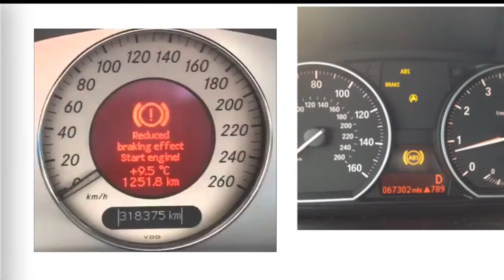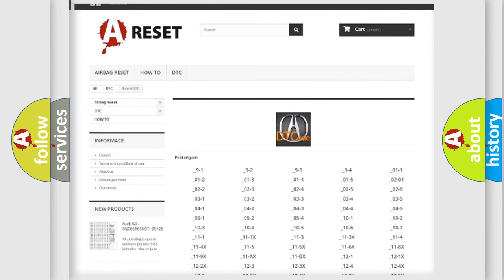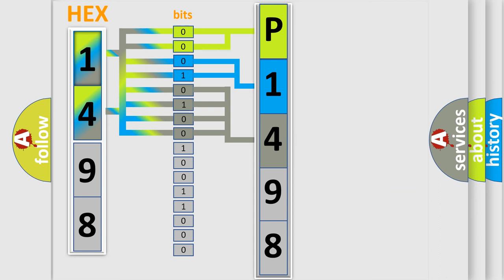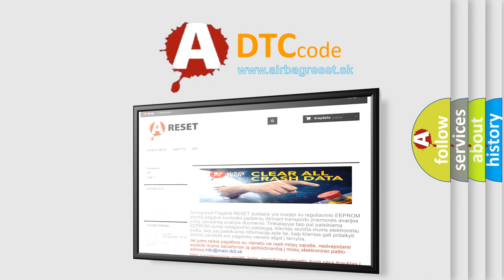DTC Acura P1498 Short Explanation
Make:
Acura
Code:
P1498
Definition:
EGR Valve Lift Sensor High Input
Description:
Key on or engine running; and the PCM detected the EGR Valve Lift sensor signal was more than an allowable range stored in memory.
Cause:
EGR valve lift sensor circuit is open or shorted to power
EGR valve lift sensor is shorted to VREF or system power (B+)
EGR valve lift sensor is stuck, damaged or has failed